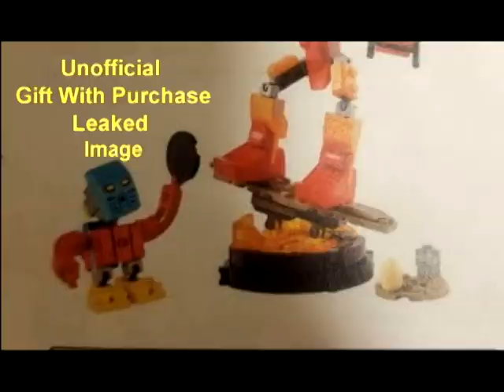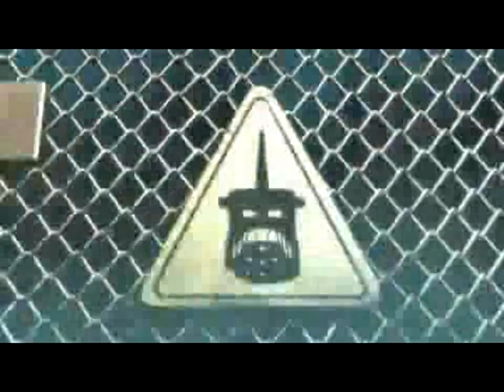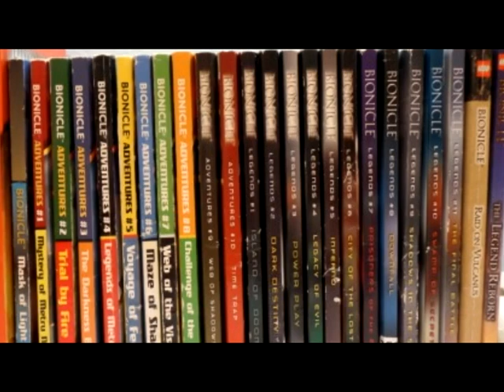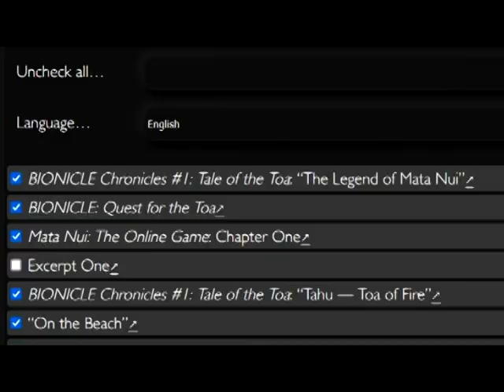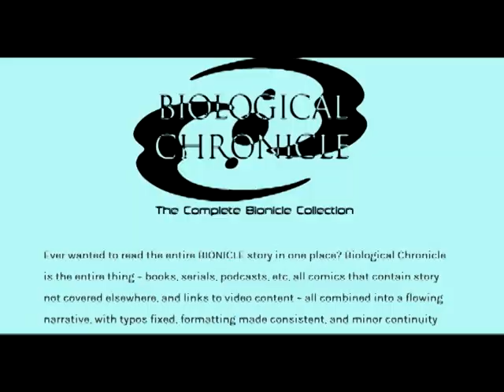G1's Audience Problem | BIONICLE Deep Dive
Bionicle G1 was a masterpiece in multimedia storytelling, but as the series went on, its massive story spread out over many places made it struggle to gain new fans, which led to its decline. So let's take a look at what happened, and how it could've been avoided. Part 1 of 3 in a short series looking at the story reasons why Bionicle ended to answer the question of what went wrong and what can be done to keep the series alive for new and old fans.

BIONICLE is owned by the Lego Group.